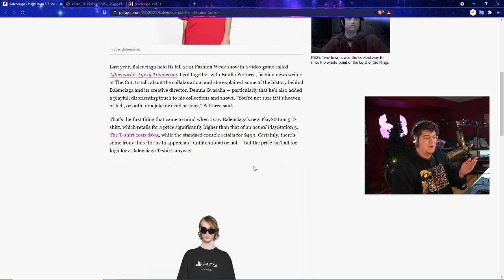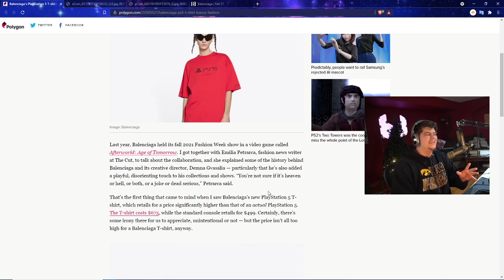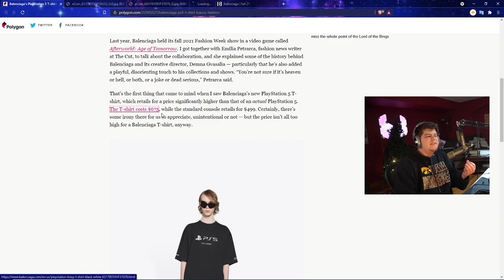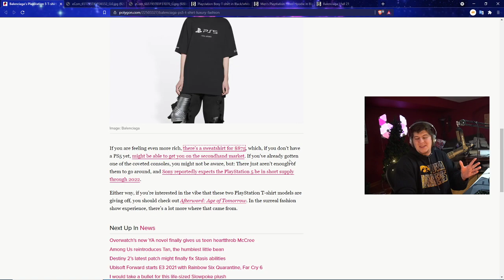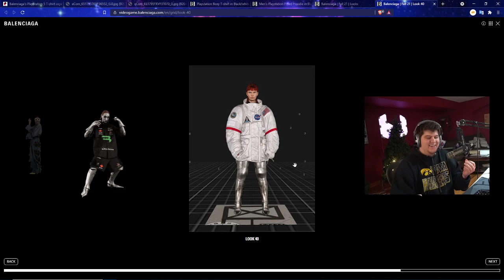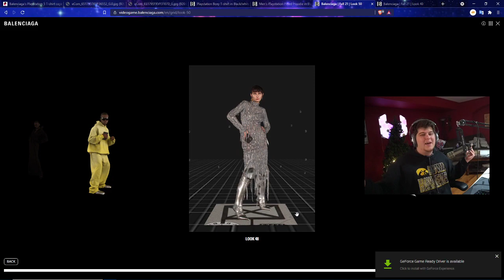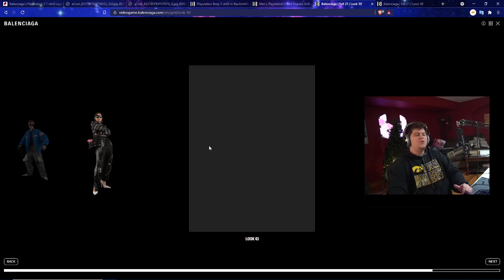SONY WHAT ON EARTH ARE YOU DOING? PLAYSTATION 5 / PS5 ABSOLUTELY INSANELY EXPENSIVE COLLAB BALENCIGA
NE RED PS5 CONTROLLER - BLACK PS5 CONTROLLER PS5 AMAZON | TWITCH STREAM | twitter
0:00 Intro
1:15 IM LOSING MY MIND OVER THIS PS5 SHIRT LOOOOOOOL
6:00 THEIR OTHER CRAZY BALENCIGIA DESIGNS

Walmart: PS5 | PS5 Digital Edition (get stock notifications)
GameStop: PS5 | PS5 Digital Edition
Target: PS5 | PS5 Digital Edition
Sony: PS5 | PS5 Digital Edition
Newegg: PS5 | PS5 Digital Edition (auto notify available)